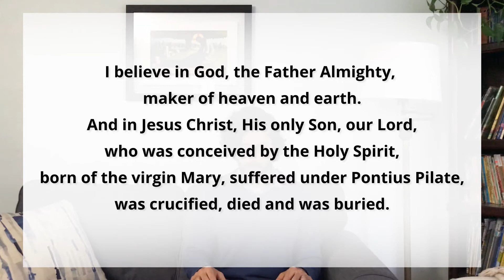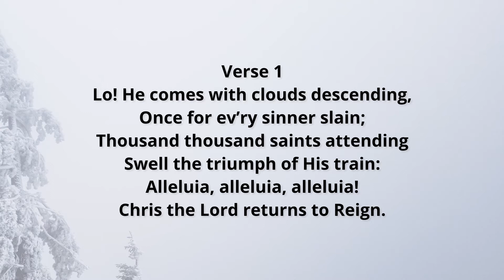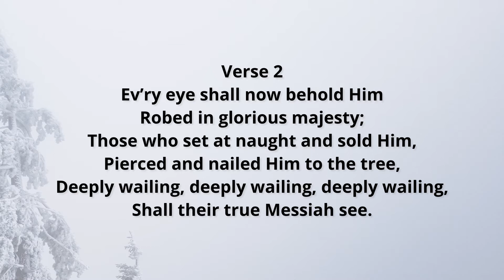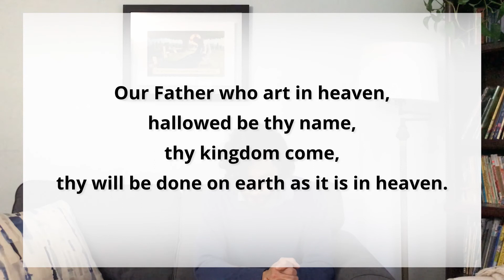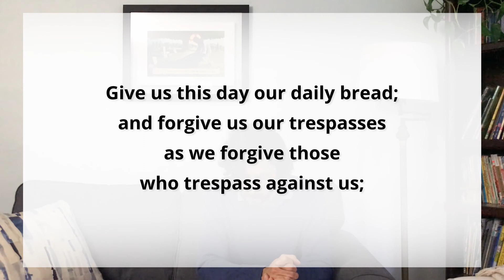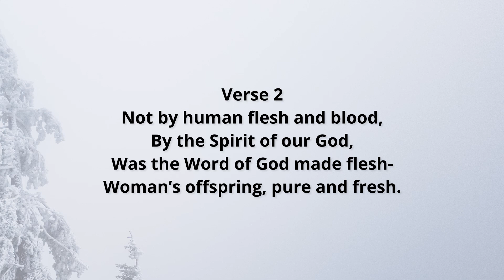Worshiping at a Distance - December 13th at Saint Peter's Lutheran Church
St. Peter's Evangelical Lutheran Church

Pastor - Chris Weber
Reader - Anneke van Oosterom
Editor - Andrew Eckhardt